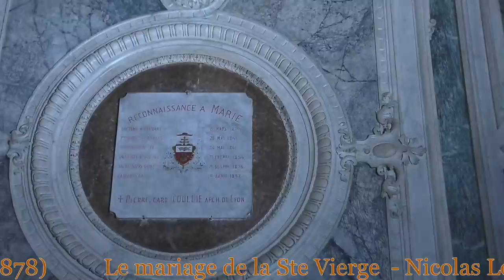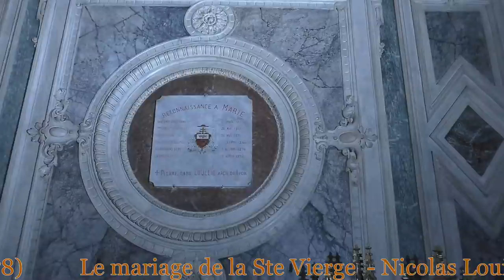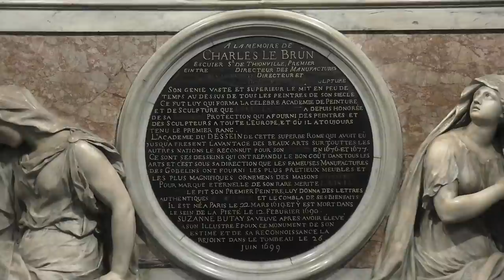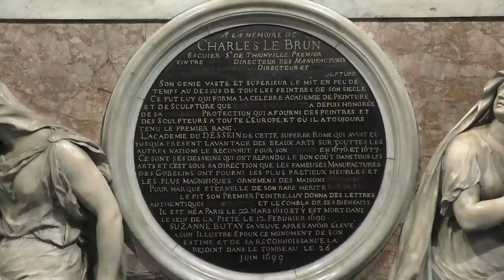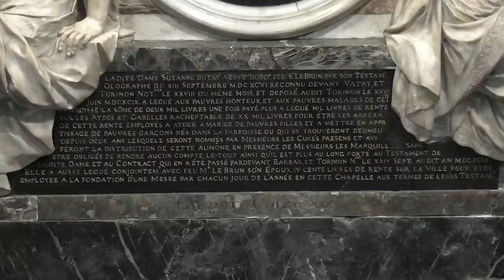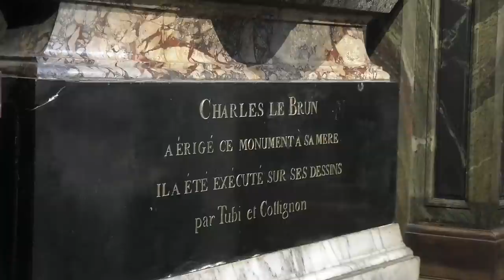Vendredi 15 mai - 18 h 30 - St Jean-Baptiste de la Salle - Abbé PP PETRUCCI -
Le réseaux est saturé, le flux risque de baisser. Veuillez nous en excuser. Pour nous aider dans le projet de la retransmission vidéo

-          Chèque à l’ordre de Fraternité Sacerdotale Saint Pie X
Prieuré Sainte Geneviève 23, rue des Bernardins 75005 PARIS

BIC : SOGEFRPP